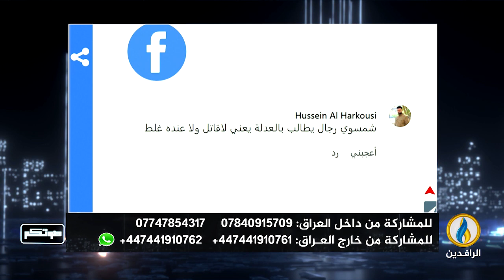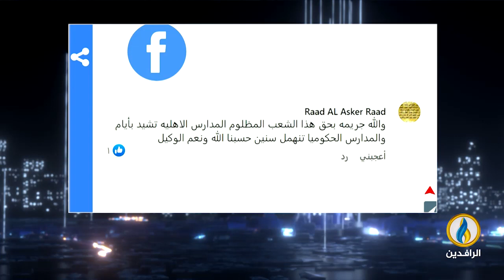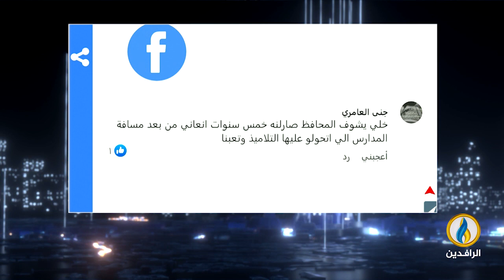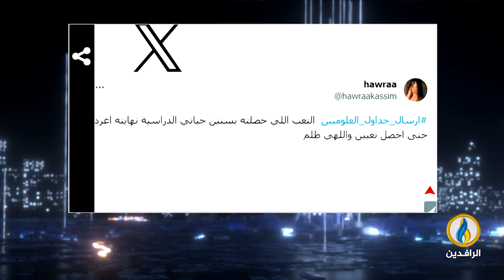صوتكم | 18 - 9 - 2023